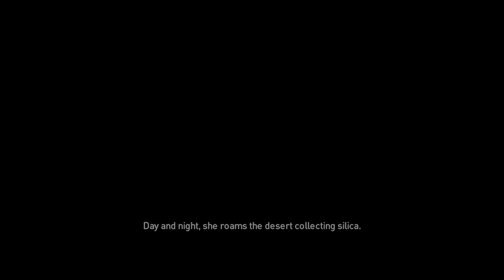Assassin's Creed® Origins Episode 10 in 4K HDR